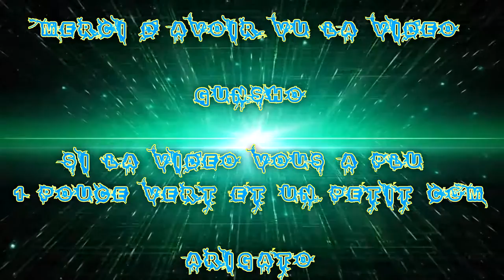[FR] League Of Legends Ranked 2016 #93 | Best Mid Taliyah VS Diana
Voilà ma Quatre-Vingt-Treize vidéo recorde en Ranked Sur League Of Legends !

Je Joue la Taliyah Mid Ap Wouep !!!

Game Great !

Infos Complémentaire !

Enjoy !! Gunsho !!